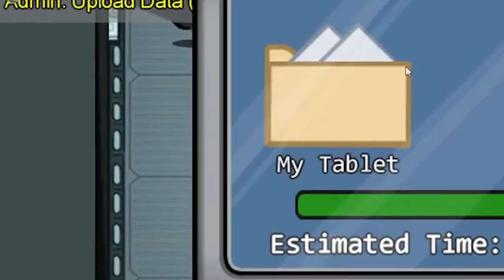EPIC AMONG US AND HIDE AND SEEK | STREAM HIGHLIGHTS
Video Edited By: The Ironic Om